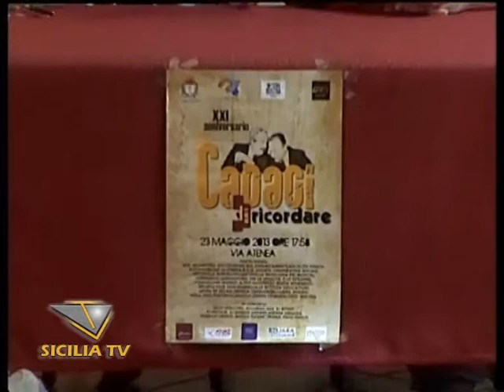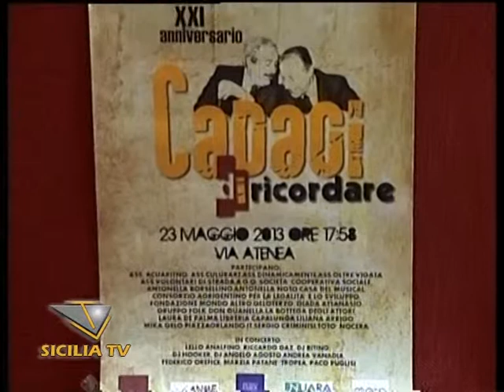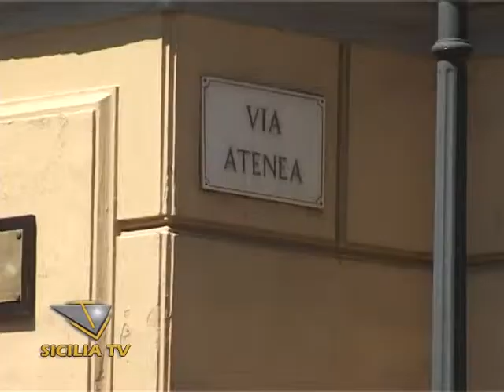Capaci di ricordare Agrigento ricorda la strage di Capaci